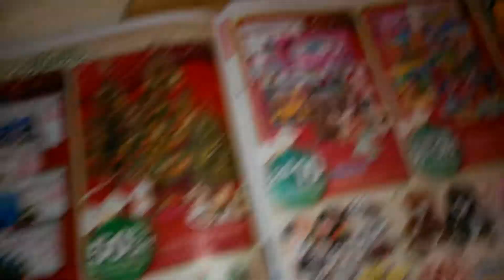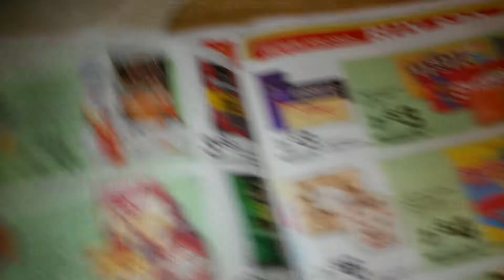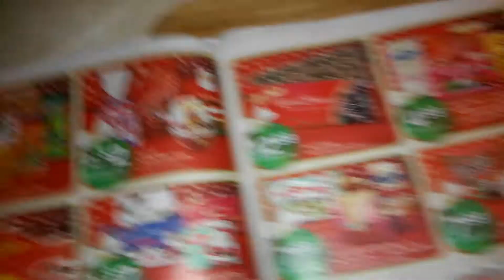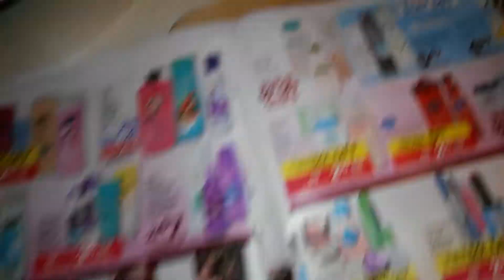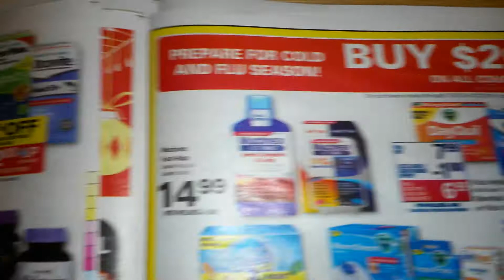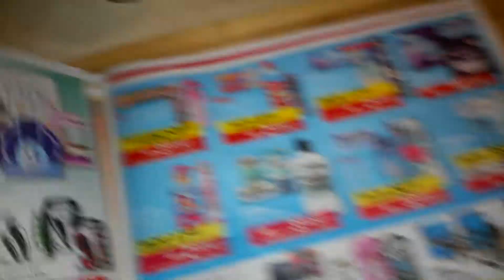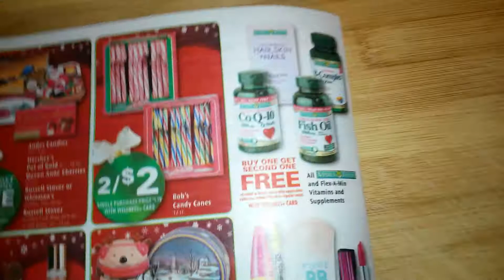Rite aid 12/14-12/20